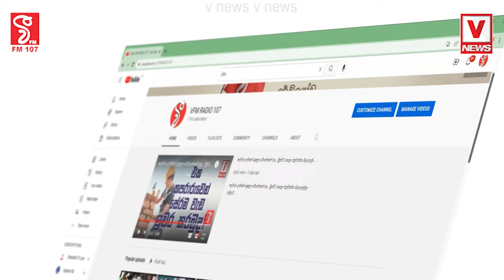සටන් විරාමය ක්‍රියාත්මක කරනතුරු ඊශ්‍රායලය සමග තියෙන තානාපති සබඳතා නවත්වන්නඩිලාන්ගෙන් ආන්දෝලනාත්මක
සටන් විරාමය ක්‍රියාත්මක කරනතුරු
ඊශ්‍රායලය සමග තියෙන
තානාපති සබඳතා නවත්වන්න
ඩිලාන්ගෙන් ආන්දෝලනාත්මක ප්‍රකාශයක්